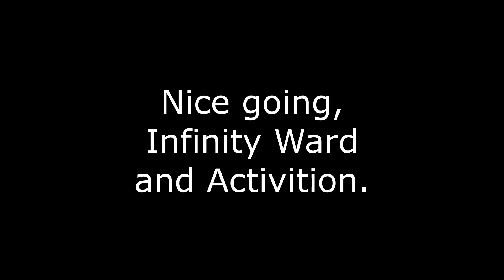COD: Modern Warfare II is lookin' so good...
Modern Warfare II is lookin' so good...